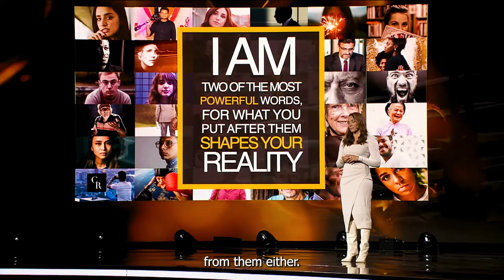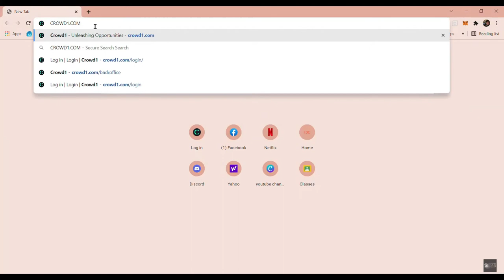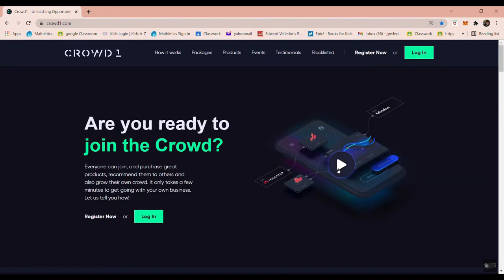BE INSPIRED AND FIRED UP by Christina Rickardsson Lectures base on her TRUE LIFE STORY: CROWD1 EVENT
CHRISTINA RICKARDSSON
Author, Lecturer, Educator, Writer

“I want to be a person who inspires, develops and challenges people and also myself. To me, life is not about finding myself. Life is about creating myself.”

POWERED BY CROWD1 EVENTS!

And if you have not yet joined Crowd1 you can find a lot more on the